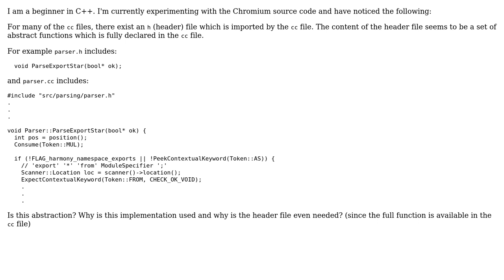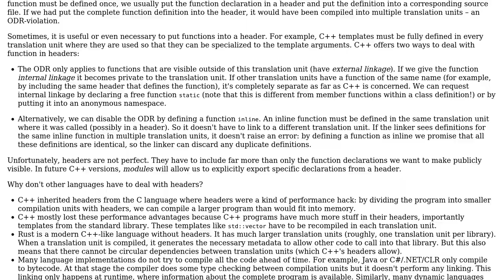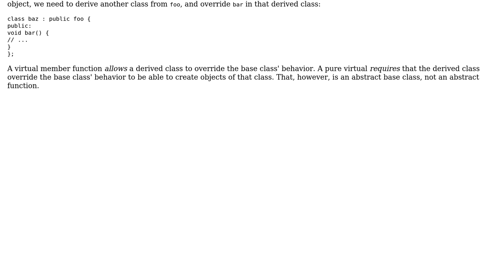Software Engineering: Abstract function declaration in C++ (2 Solutions!!)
Software Engineering: Abstract function declaration in C++

With thanks & praise to God, and with thanks to the many people who have made this project possible! | Content (except music & images) licensed under CC BY-SA | Music | Images & others | With thanks to user Jerry Coffin user Daniel user amon and the Stack Exchange Network Trademarks are property of their respective owners. You are responsible for your own actions.